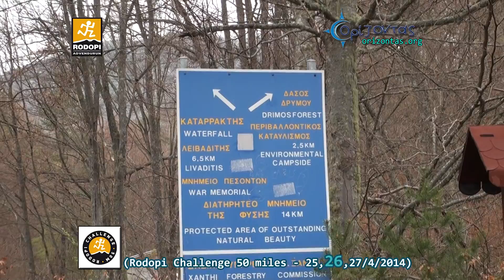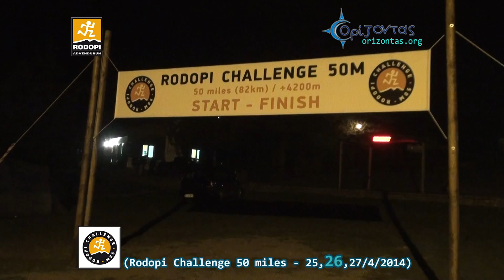Ο «ΟΡΙΖΟΝΤΑΣ» ΣΤΟΝ 2o RODOPI CHALLENGE 50 MILES (26/4/2014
Μια ακόμη απίστευτη εμπειρία στα πανέμορφα βουνά της Ροδόπης. Ένας εξαιρετικός, αληθινός και πραγματικός ΑΓΩΝΑΣ- ΑΘΛΟΣ αθλητών, διοργανωτών και εθελοντών. Ένα, όπως φαίνεται πια, απαραίτητο αθλητικό «ταίρι» και «συμπλήρωμα» του «μεγαλοπρεπούς» ROUT των 100 μιλίων (164 χιλιομέτρων).
Η τηλεοπτική εκπομπή «Ορίζοντας με τους Ηλία και Δημήτρη Γκαρτζονίκα με μια τριήμερη παρουσία στα βουνά της Ροδόπης, στέκεται για 3η φορά αρωγός στις υπερπροσπάθειες των παραπάνω προσφέροντας την πολυήμερη --και ολονύχτια πολλές φορές- τηλεοπτική και φωτογραφική κάλυψη των ROUT 2012, ROUT 2013 και Ro.C. 2014 και φτιάχνοντας το documentary film τους που προβάλλεται δορυφορικά μέσω OTE TV, διαδικτυακά και μέσω των social media (διάφορα βίντεο του ΟΡΙΖΟΝΤΑ στο
Παράλληλα καταγράφει τον 6ο αγώνα Ορεινού Τρεξίματος και πόλης σε μόλις 20 μήνες, δίνοντας το στίγμα του σε ότι αφορά στον ευρύτερο και γρήγορα αναπτυσσόμενο χώρο του τρεξίματος εκτός στίβου